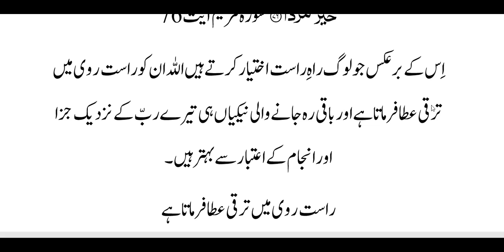آخرت میں متقی لوگ مہمانوں کی طرح نوازیں جائیں گے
فہرست موضوعات-تفہیم القرآن -جلد سوم-آخرت
صفحہ79
سورہ مریم آیت 76
وَ يَزِيْدُ اللّٰهُ الَّذِيْنَ اهْتَدَوْا هُدًى١ؕ وَ الْبٰقِيٰتُ الصّٰلِحٰتُ خَيْرٌ عِنْدَ رَبِّكَ ثَوَابًا وَّ خَيْرٌ مَّرَدًّا۰۰۷۶ سورہ مریم آیت 76
اِس کے برعکس جو لوگ راہِ راست اختیار کرتے ہیں اللہ ان کو راست روی میں ترقی عطا فرماتا ہے  اور باقی رہ جانے والی نیکیاں ہی تیرے ربّ کے نزدیک جزا اور انجام کے اعتبار سے بہتر ہیں۔
راست روی میں ترقی عطا فرماتا ہے
سورة مریم حاشیہ نمبر۴٦
یعنی ہر آزمائش کے موقع پر اللہ تعالیٰ ان کو صحیح فیصلے کرنے اور صحیح راستہ اختیار کرنے کی توفیق بخشتا ہے ، اُن کو بُرائیوں اور غلطیوں سے بچاتا ہے اور اللہ کی ہدایت و رہنمائی سے وہ برابر راہِ راست پر بڑھتے چلے جاتے ہیں۔